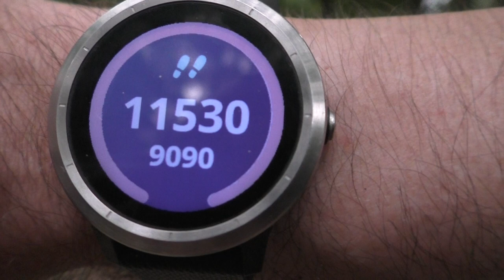TONY PINO VLOG (2381) Regen Op Komst Hopen We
Je zag het in de Video Vanavond iets Regen Gehad (GEEN)
Regen Gevallen Rond Middernacht Helaas.